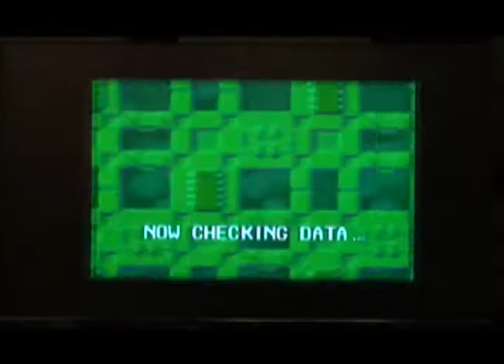Let's Play Megaman 8: Ecto-Cooler and Revisit Boss Rush!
Yes, this is it folks! The start of the END of Dr. Wily and his nefarious plot to annoy me to death with his incessant wish to take over the world!(M.BisonOfCourse!.jpeg)

In case it wasn't noted folks, I may be good at the game...but this is where I start to get a little rusty and tired, especially facing the eight robots. Trust me,  when I get to face them all in one fell swoop with my actual focus behind it...you'll get to see some epic stuff go down...with maybe a few epic fails along the way.

Also, in case you all didn't get it the first time around, I am using a MLP:FiM soundboard in this. Link to it below.